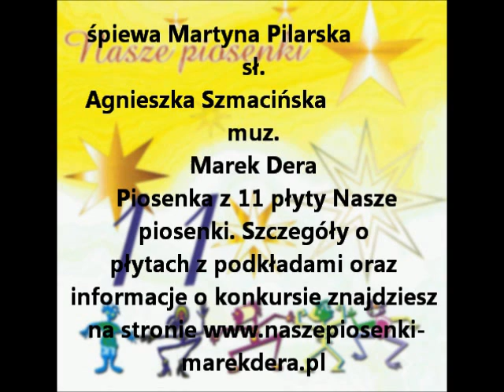Martyna Pilarska Nie ginie nic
śpiewa Martyna Pilarska sł. Agnieszka Szmacińska muz. Marek Dera aranżacja Tomasz Kruszewski